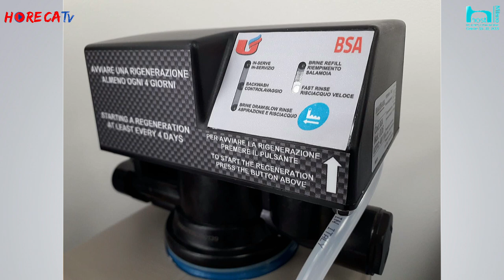HOST 2019 - Intervista con Fabrizio Balugani di Balugani srl